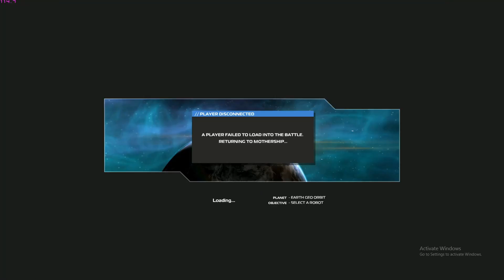Robocraft 2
Synthetic Everything Plays Robocraft

I know i said i didn't want to play games on the channel anymore but i needed 20 videos done and i ran out of ideas for tech videos the videos for the month of march were recorded in 1 day